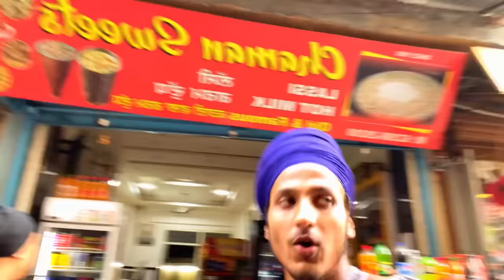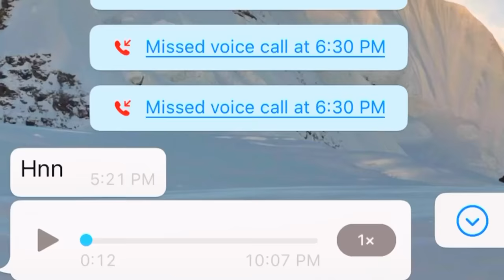Amritsari Food😍 | Met @BIRRAMGARHIA | Left For Nakodar | [Punjab Vlog- 2]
and also Add on Snapchat @joravarsingh01

I houp u guys like this video, if yes then give this video a like, comment and also share it with your friends. subscribe to my channel if you want to see more of me and also press the bell icon to stay updated

PEACEANDLOVE✌🏻